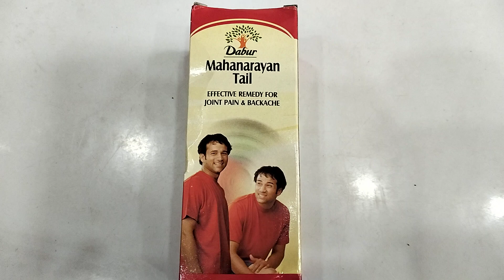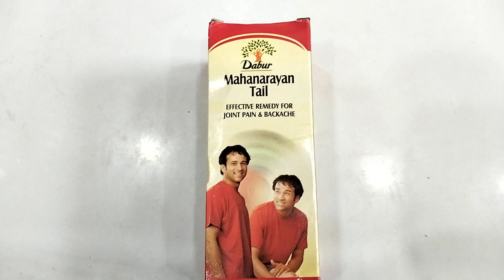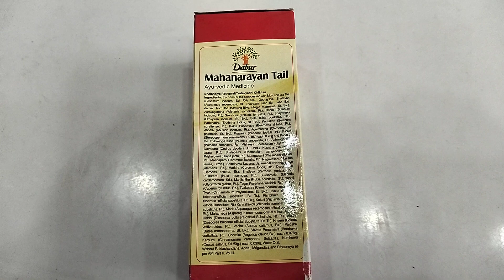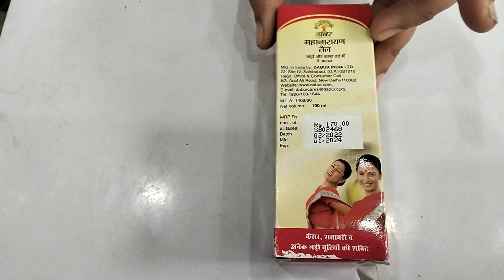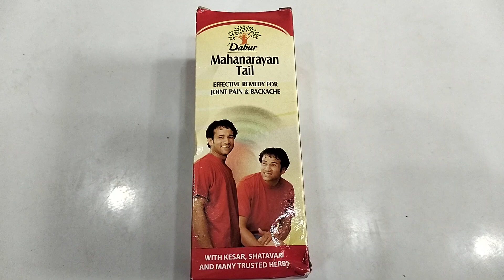How to use Mahanarayan tail nd it's price in Punjabi......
Mahanarayan tail
uses
marketing company
price
ayurvedic medicine
jointpain
muscleache